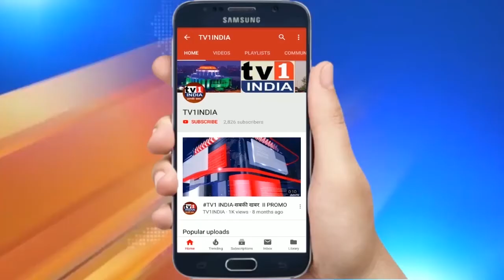Jammu Kashmir में DDC चुनाव में गुपकार ग्रुप का दबदबा कायम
जम्मू कश्मीर में डीडीसी चुनाव में गुपकार ग्रुप का दबदबा कायम, 280 सीटों पर हुए जिला विकास परिषद के ईलेक्शन |  74 सीट जीतकर बीजेपी बनी सबसे बड़ी पार्टी |